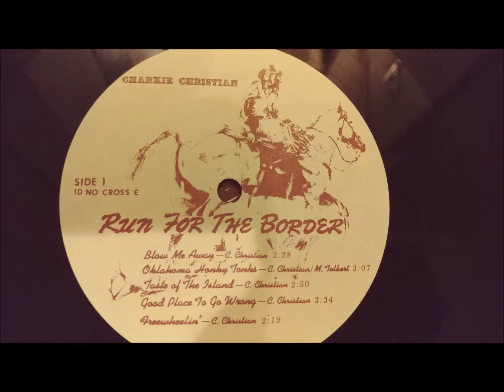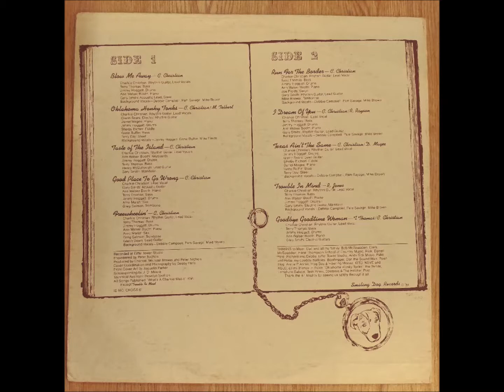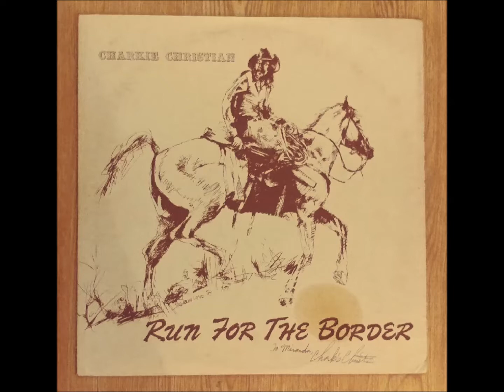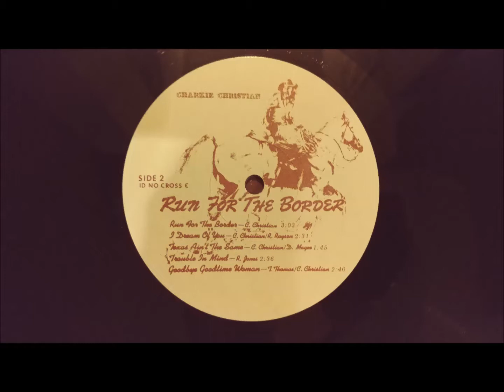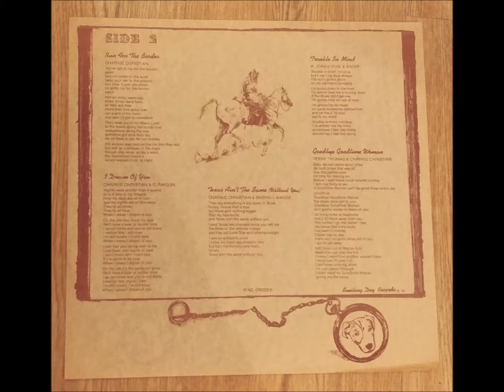Charkie Christian – Run For The Border 1984 Outlaw Country Full Album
Excellent 1984 Small Town Outlaw Country Oddity!
Hot off the wax!

Charkie Christian – Run For The Border

Smiling Dog Records

A1  Blow Me Away
A2  Oklahoma Honky Tonks
A3  Taste Of The Island
A4  Good Place To Go Wrong
A5  Freewheelin'
B1  Run For The Border
B2  I Dream Of You
B3  Texas Ain't The Same
B4  Trouble In Mind
B5  Goodbye Goodtime Woman